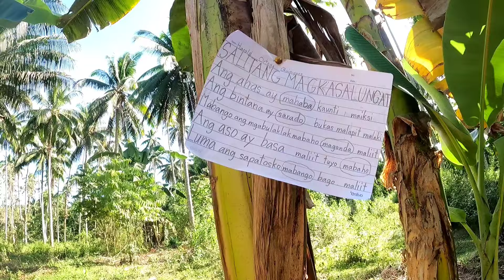ME NAG IWAN NG SULAT SA TANIMAN NI CUTE LOLA